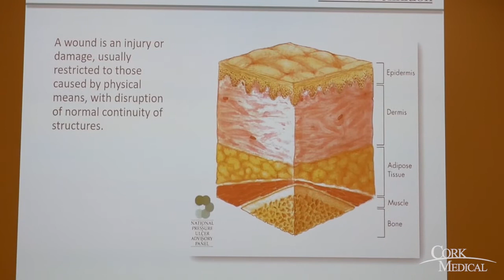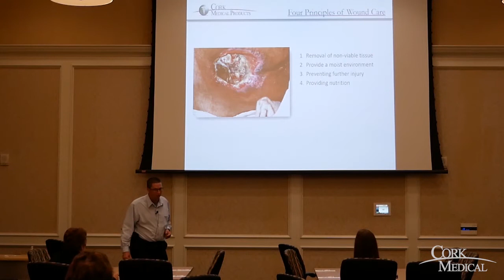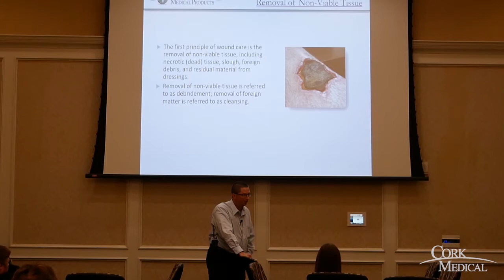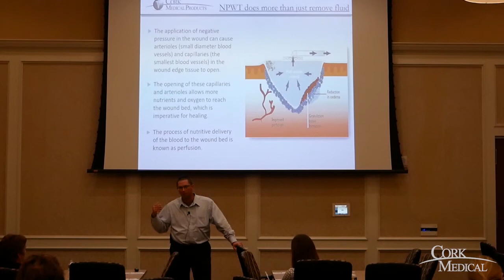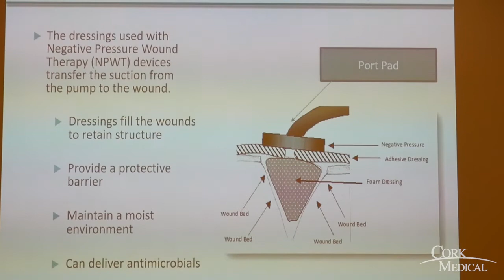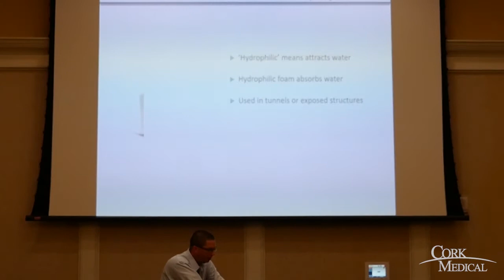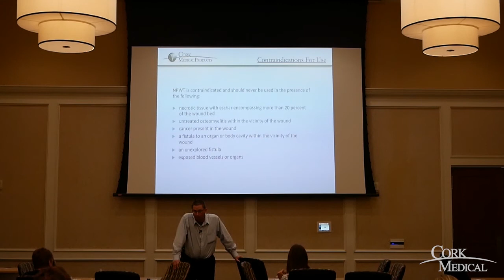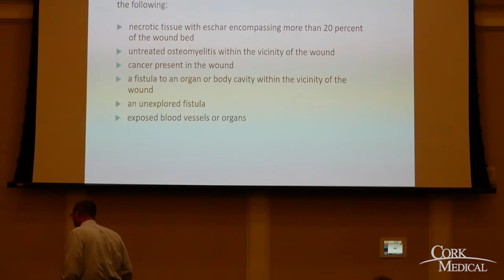Cork Medical | Negative Pressure Wound Therapy Seminar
Cork Medical Director of Clinical Operations Matt Cranfill, RN, BSN, CWOCN, CCRN hosted a Negative Pressure Wound Therapy Seminar on Thursday, September 12th at the Ohio Healthcare Association's Nursing Conference. Learn how NPWT can heal wounds faster than most other alternative solutions.